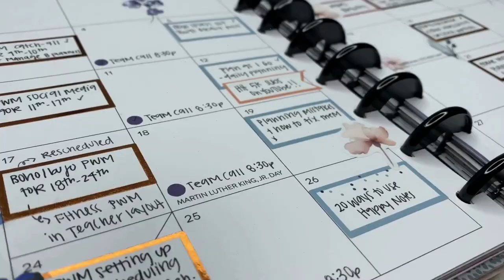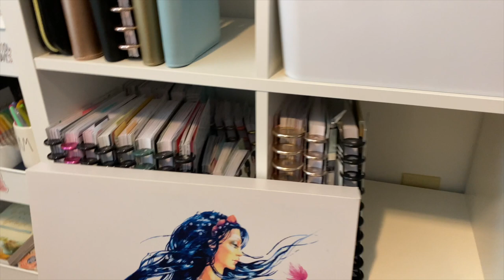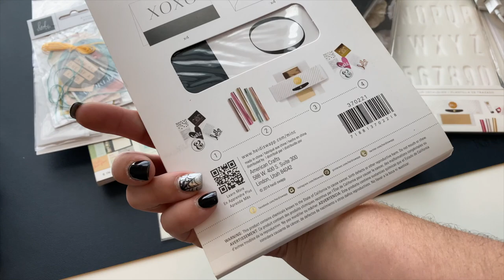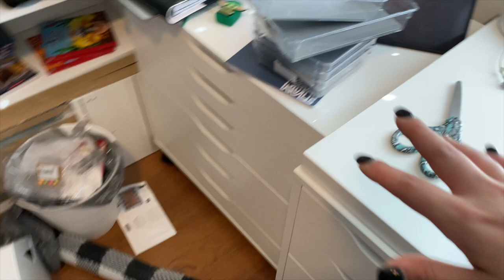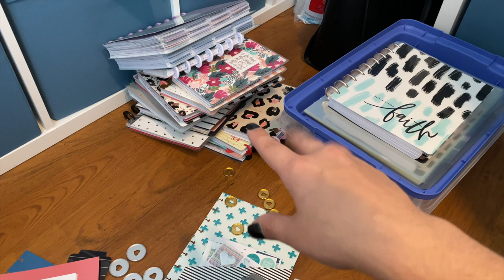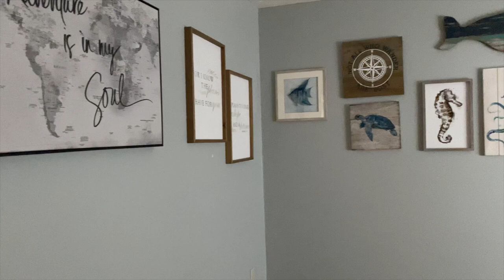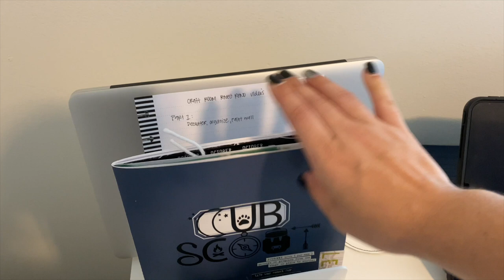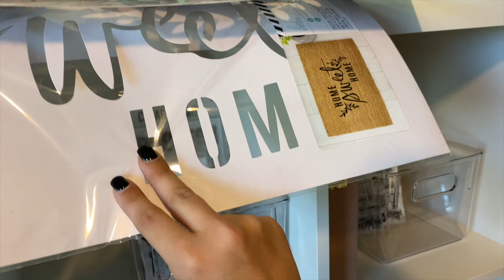Craft Room/Office Makeover | Episode 1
Hey planner & crafting friends! I want to take you on this craft room makeover journey with me! In each episode, we'll make a *little* progress towards making over my craft room/office. The ultimate goal is to have all the craft supplies organized and my office functioning again! :)

As a reminder, the first couple of videos will be organization, decluttering, and just general cleaning. Then the real makeover begins when I paint and bring in the new desk! Fun stuff to come! :)

White Pen Container
18" Ring Light

FILMING EQUIPTMENT:
Ring Light
Ring Light Diffuser
Microphone for Phone (I use my iPhone to film with along with this microphone)
Microphone for Laptop (This is the mic I use for voiceovers)
For Editing, I use iMovie. It's free and works great….for the price! lol
Canva (I use this to create photos with text over them for the thumbnail)

STICKER STORAGE IDEAS:
From The Happy Planner: